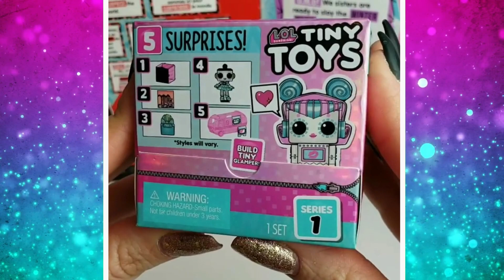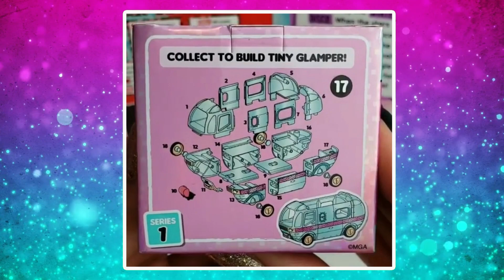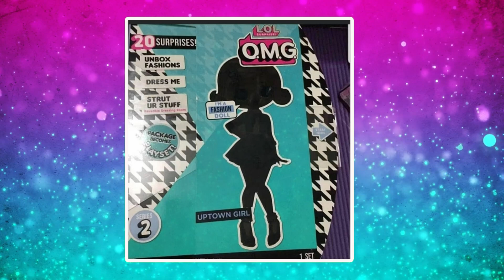НОВИНКИ КУКОЛ LOL OMG 3 series Tiny Toys ИГРУШКИ для КУКОЛ ЛОЛ! ЛОЛ ОМГ на машине! ЛОЛ Тини Тойс #4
В этом видео я расскажу о новинках ЛОЛ, у кукол LOL  теперь появились собственные игрушки LOL Tiny Toys, а так же в сети появились фото новой ЛОЛ ОМГ 3 серии на машине!